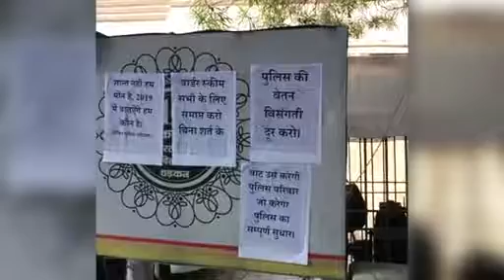'Pidit police parivar' posters surprise UP's top police brass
Surprised over a spate of "pidit police parivar" posters surfacing in various parts of the city depicting lower-rung policemen's plights, the top police brass have ordered a probe into their overnight spurt.